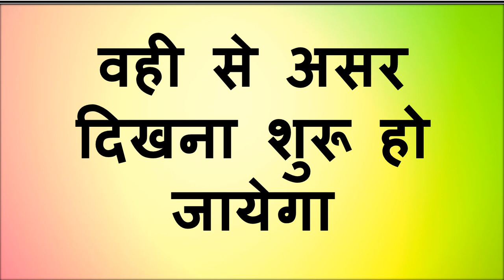यह मंत्र बोलो ॐ तूँ तरुम स्वः जैसे ही बोलोगे वीडियो खत्म होते ही वशीकरण हो जायेगा वश में होगा